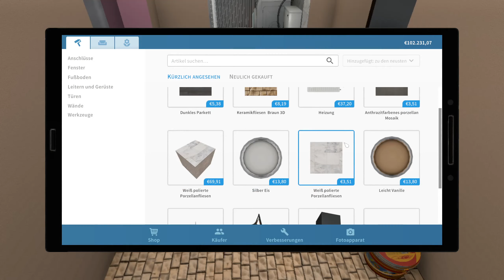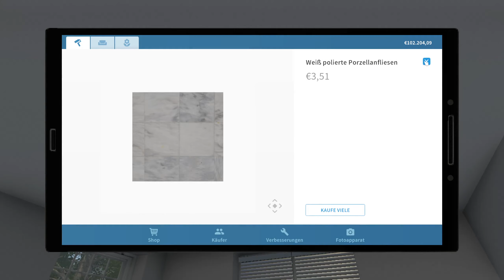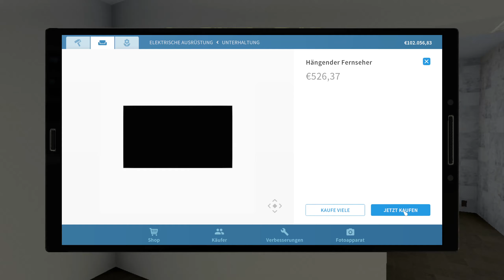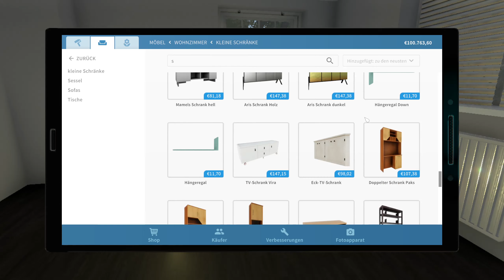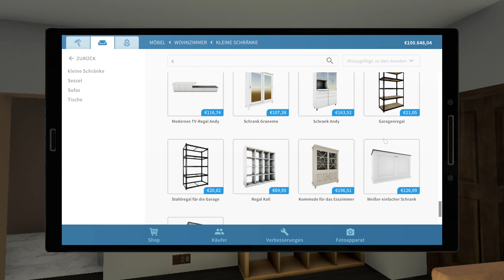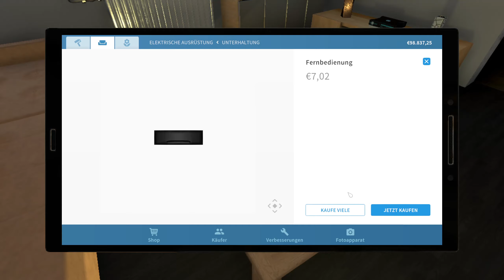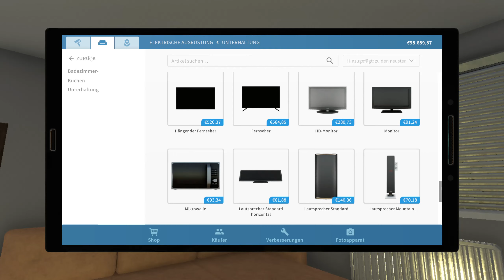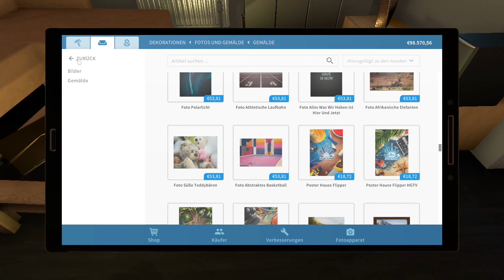#5 HOUSE FLIPPER + DIE WOHNZIMMER EINRICHTUNG ! + Let´s play !